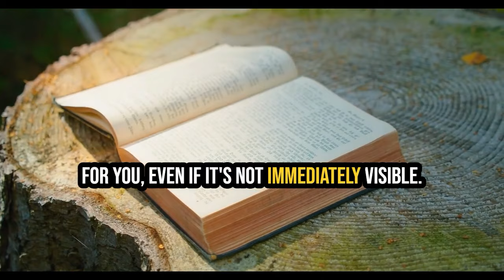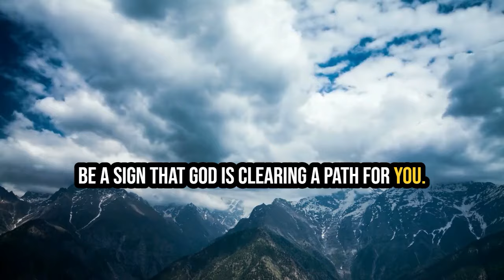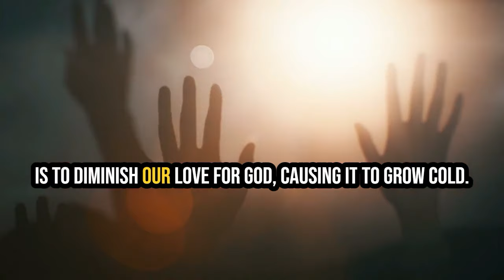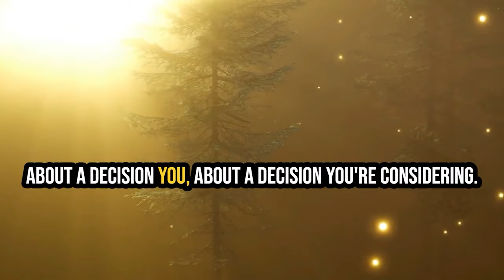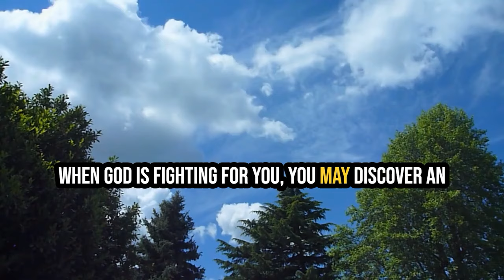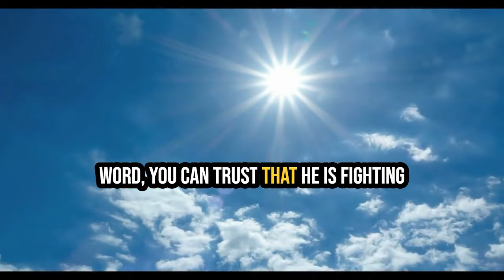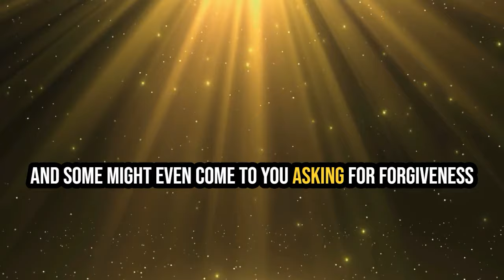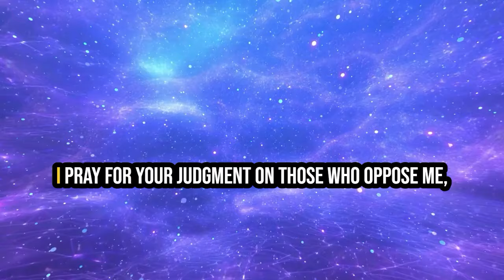Joel Osteen Today - How To Know God Is Fighting For You 7 Powerful Signs You Need To See